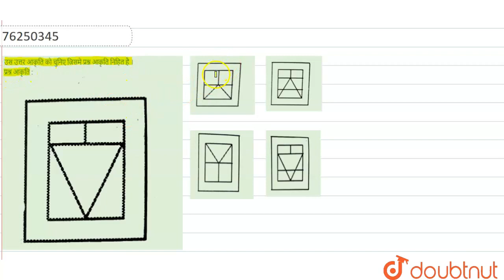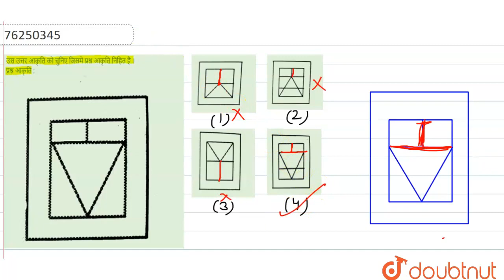उस उत्तर आकृतिको चुनिए जिसमे प्रश्न आकृति निहित है ।प्रश्न आकृति : | CLASS 14 | छिपी हुई आकृति...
उस उत्तर आकृतिको चुनिए जिसमे प्रश्न आकृति निहित है ।प्रश्न आकृति :
Class: 14
Subject: REASONING
Chapter: छिपी हुई आकृति
Board:GOVT

👉 Have Any Query? Ask Us.